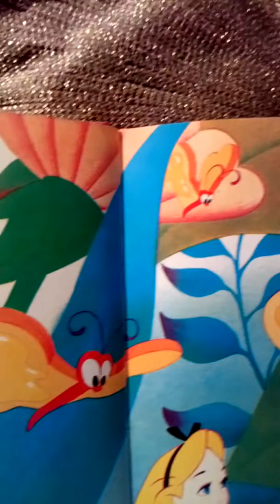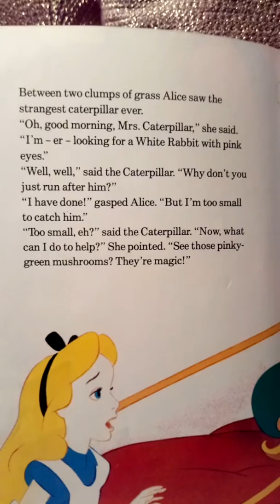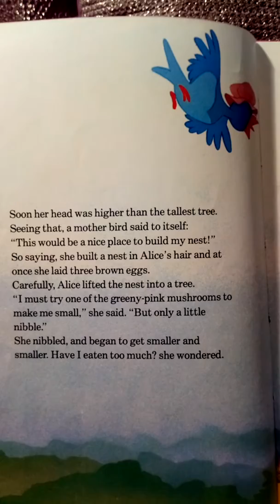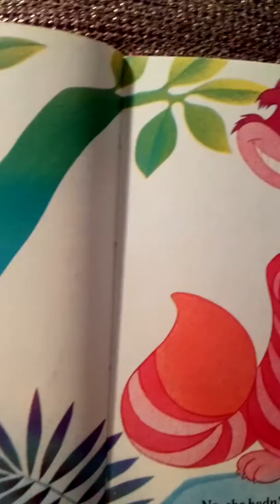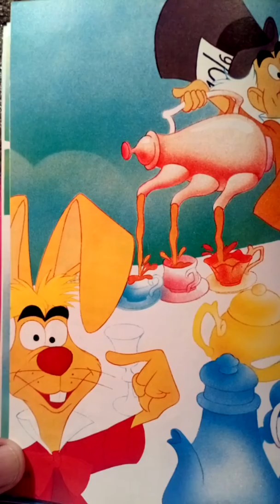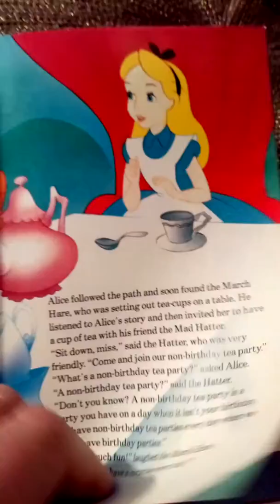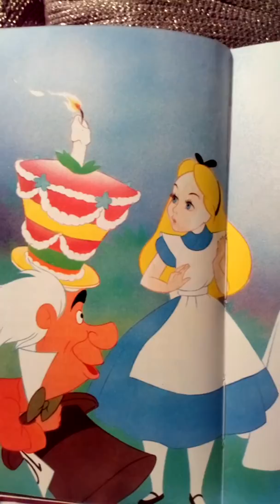Jane reading the third part of Alice in Wonderland.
When learning English it is also good to listen to English speaking. Try listening to the reading of a story.